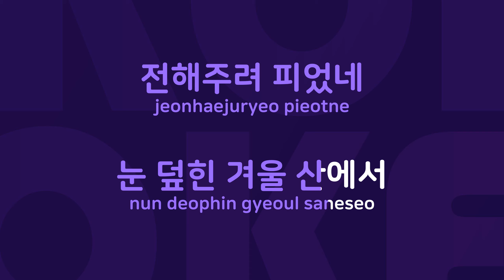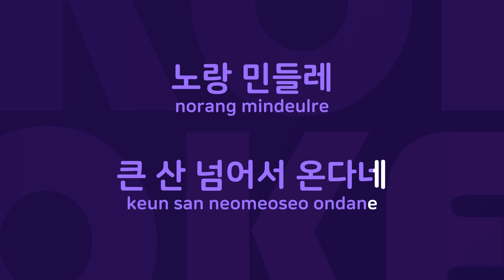민들레 : Originally Performed By 이연실 Karaoke Verison